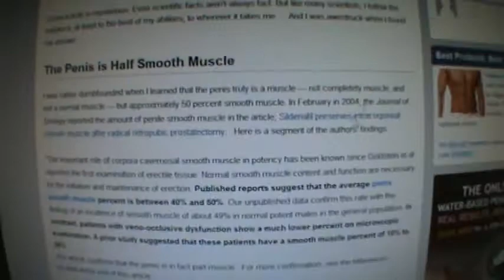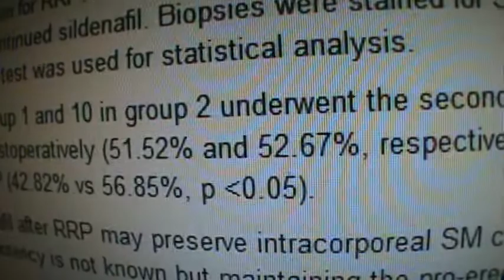Is the Penis a Muscle?